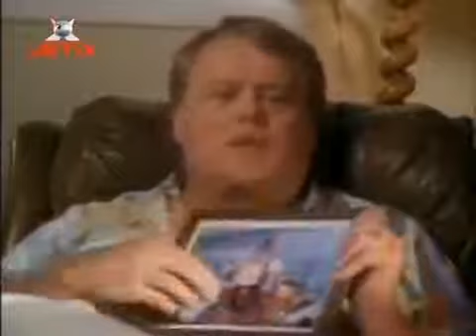Świat Według Ludwiczka Odcinek 5 - Rybka Zwana Peper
Mały Ludwiczek mieszkający w wielodzietnej rodzinie uczy się być porządnym człowiekiem.